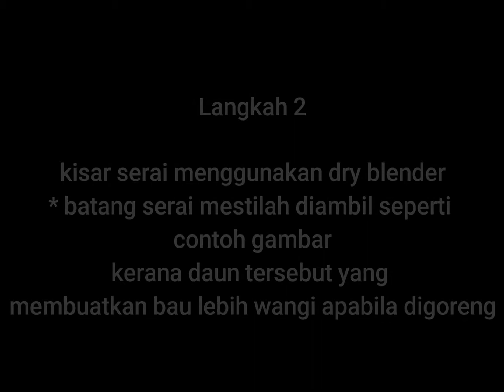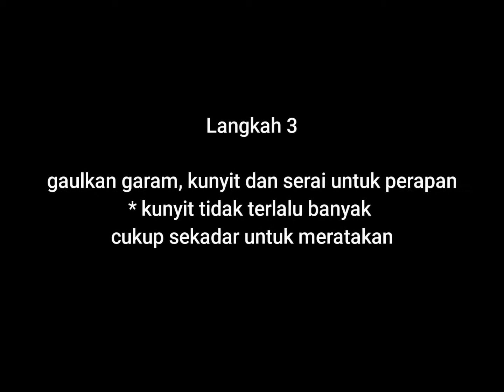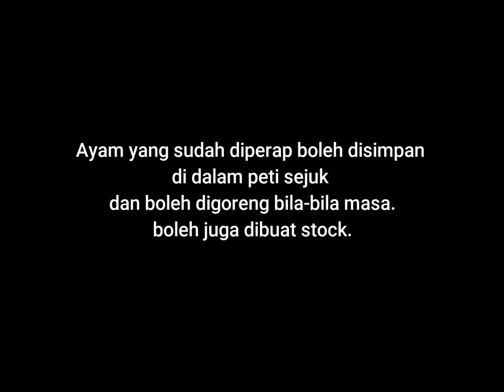Resepi Ayam Berempah | Super Diy By Mummy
Sila Like :
FB: @super diy by mummy